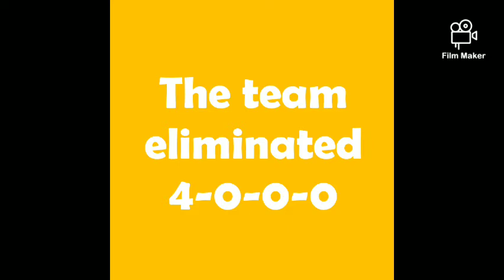My RCV 5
I forgot to forget to forget to add music for this video.

N😂 (enjoy)